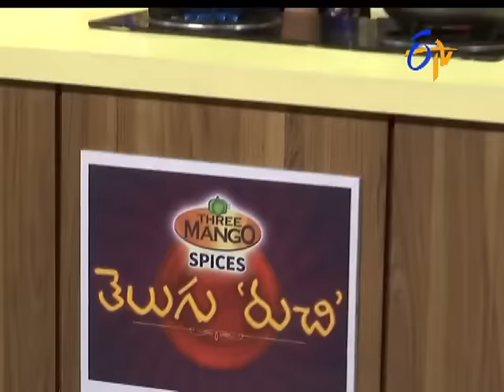Palak Chicken | Telugu Ruchi | 19th February 2017 | ETV Telugu